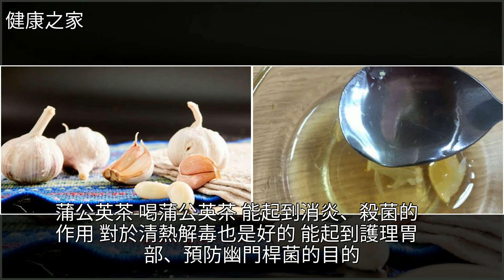幽門桿菌會傷害胃部，多吃2種食物，多喝3種水，能夠抑制，[健康之家]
幽門桿菌會傷害胃部，多吃2種食物，多喝3種水，能夠抑制 [健康之家]蜂蜜,西藍花,薄荷,胃潰瘍,蒲公英幽門桿菌會傷害胃部，多吃2種食物，多喝3種水，能夠抑制 [健康之家]蜂蜜 西藍花 薄荷 胃潰瘍 蒲公英